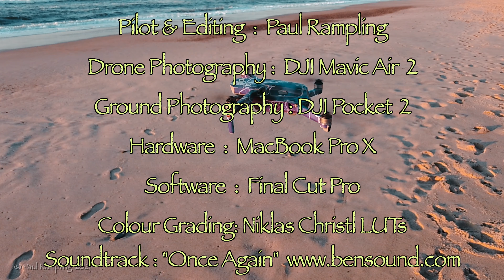Old Bar Beach #7 - Mid North Coast, NSW, Australia. 🇦🇺 “The Golden Hour”(Remastered)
A remastered video of my August sunrise flight over Old Bar Beach filmed in 4k.
Colour graded utilising the recently released Niklas Christl LUTs. You can visit the Niklas Christl store

Chapters:
00:00:00 1. Please Subscribe
00:00:04 2. Where is Old Bar Beach?
00:00:18 3. The "Golden Hour" begins
00:00:55 4. Walk and Think
00:01:19 5. Fly by
00:01:40 6. The "Golden Hour" continues
00:02:28 7. Up the coastline
00:02:38 8. Credits